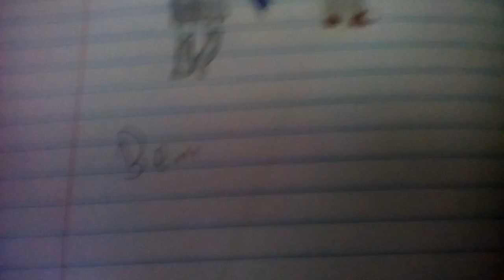At your side (a song that im making)